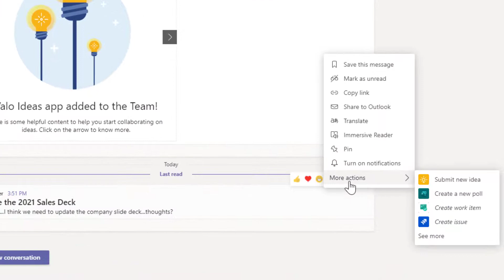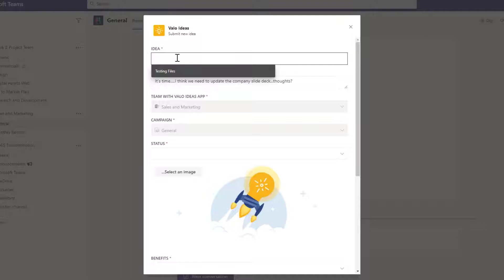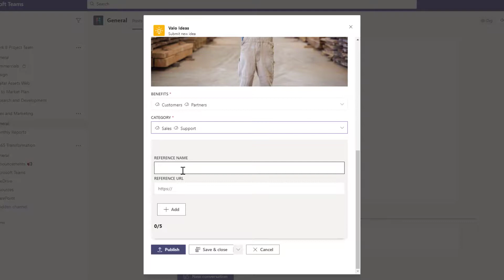Valo Quick Tips 19 - Conversation to Idea using Valo Ideas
Do you encourage ideation and co-innovation in your organization? Daniel Anderson from Valo  shows you how to instantly turn Teams conversations into ideas using Valo Ideas 👨‍🏫 👩‍💼 👨‍🎨

Valo - Fall in 💛 with your digital workplace